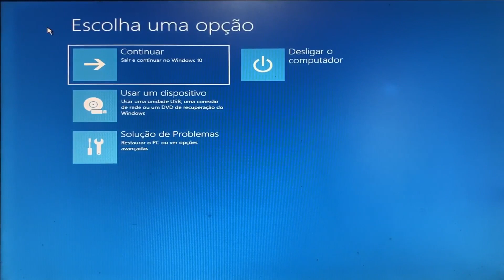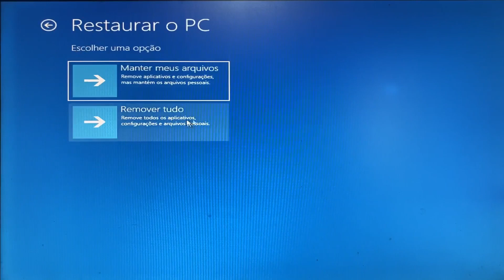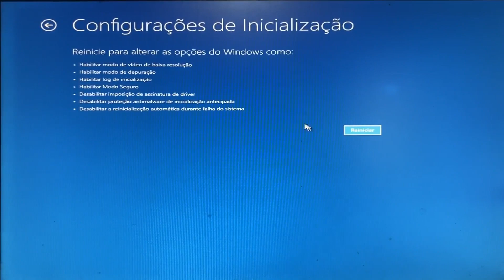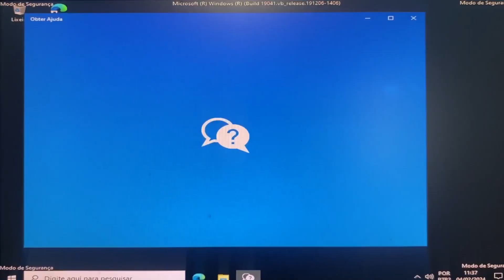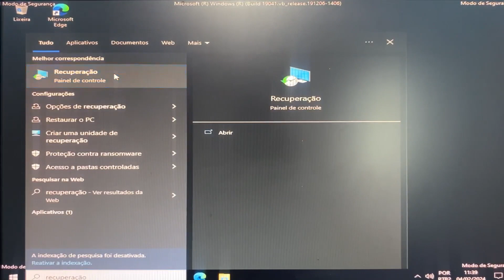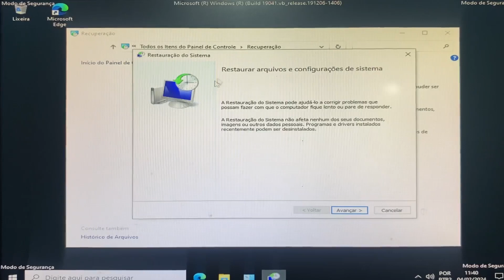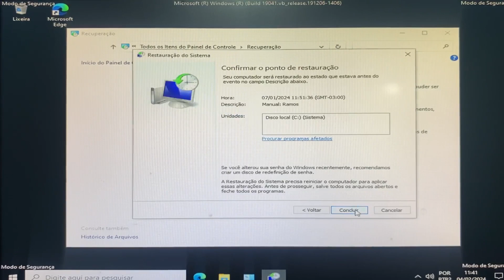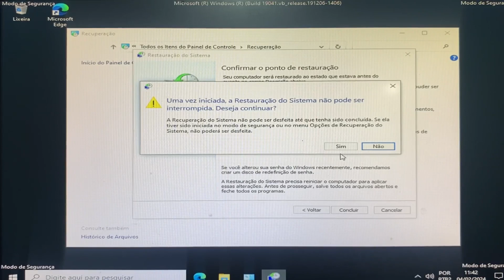COMO REPARAR O WINDOWS 10 NA TELA DE OPÇÕES AVANÇADAS, COMO RESOLVER?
TUTORIAL: Nesse vídeo eu vou mostrar o que fazer para reparar o Windows 10 quando der erro de tela azul. Evitem fazer a atualização do Windows 10 ou 11, pois na atualização pode aparecer a tela azul por compatibilidade de driver ou outros.